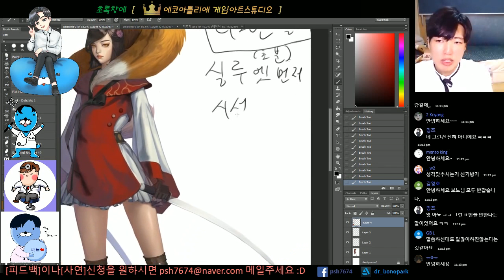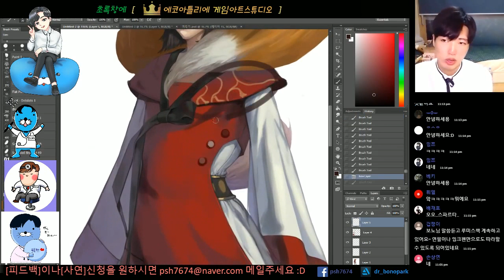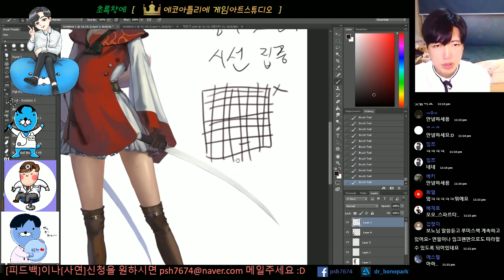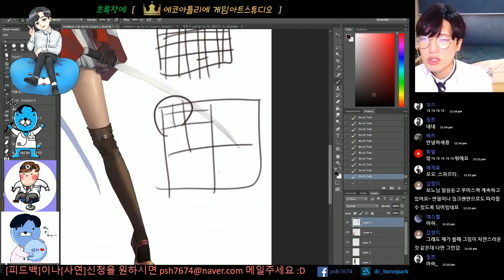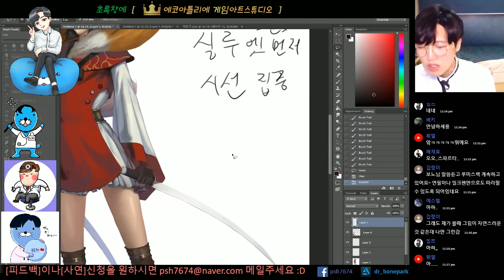디자인할때 먼저 신경써야할 2가지